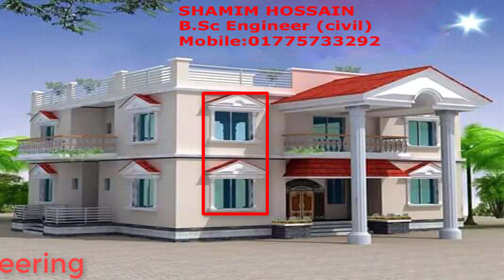কম খরচে,অনেক গুলো আধুনিক মডেলের ডুপ্লেক্স বিল্ডিং এর ডিজাইন । Duplex Building Design, Nice House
আপনি কি বাড়ী নির্মাণের কথা ভাবছেন!!! তাহলে,বিশ্বাস এবং আস্থা রাখুন ইঞ্জিনিয়ার এর উপর। আপনাদের কষ্টের টাকায় শ্রেষ্ঠ বাড়ী নির্মাণের পরিকল্পনাকে বাস্তবায়িত করে দিচ্ছি আমরা।
এখানে অভিজ্ঞ ইঞ্জিনিয়ার দ্বারা স্বল্প ব্যয়ে আধুনিক মডেলের বিল্ডিং এর ড্রয়িং এন্ড ডিজাইন করে দেয়া হয়।
যোগা্যোগঃ
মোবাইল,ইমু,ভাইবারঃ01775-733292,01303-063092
ফেসবুক পেজ এর মাধ্যমে আমাদের সাথে CONTACT করতে পারেন।
যাদের বাজেট কম তাদের জন্ন,খরচসহ অনেক গুলো ডুপ্লেক্স বিল্ডিং এর ডিজাইন দেয়া আছে।